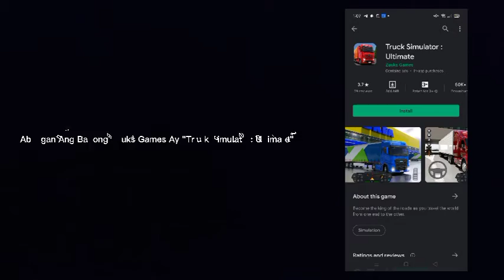Public Transport Simulator: using mercedes benz sprinter🚗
Abangan Na Bagong Zuuks Games Ay "Truck Simulator Ultimate" At Pangasinan Solid North Bus Sa Bus Simulator Ultimate

Nagamit Po Ang Puting Van Na Mercedes Benz Sprinter

Hi besties!!!

Raven